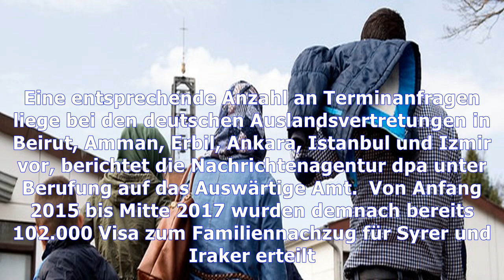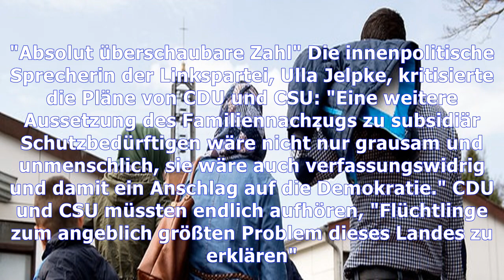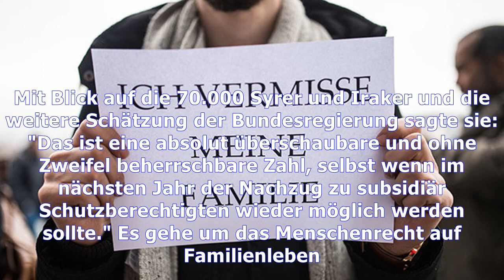Flüchtlinge: zehntausende bemühen sich um familiennachzug | Nachrichten Deutschland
Flüchtlinge: zehntausende bemühen sich um familiennachzug
Etwa 70.000 Syrer und Iraker bemühen sich derzeit darum, ihren Angehörigen nachzuziehen, die in Deutschland als anerkannte Flüchtlinge leben. Eine entsprechende Anzahl an Terminanfragen liege bei den deutschen Auslandsvertretungen in Beirut, Amman, Erbil, Ankara, Istanbul und Izmir vor, berichtet die Nachrichtenagentur dpa unter Berufung auf das Auswärtige Amt.  Von Anfang 2015 bis Mitte 2017 wurd...